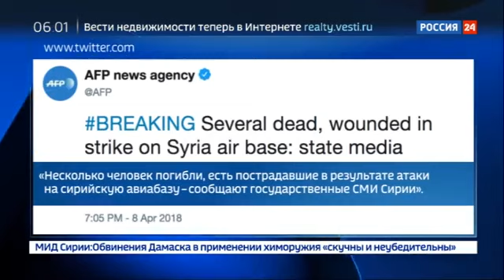Сирийская авиабаза подверглась ракетному удару